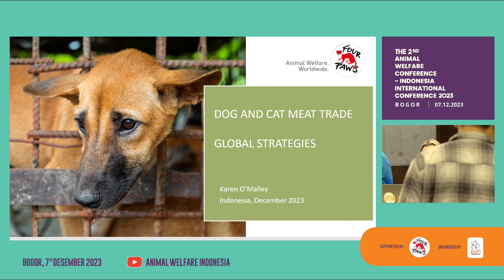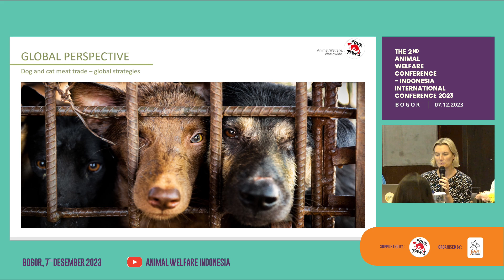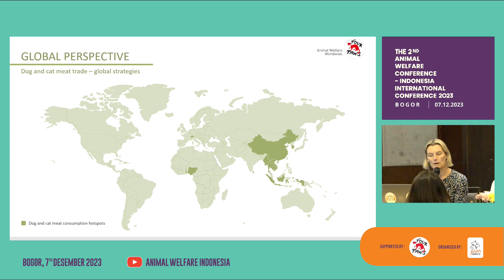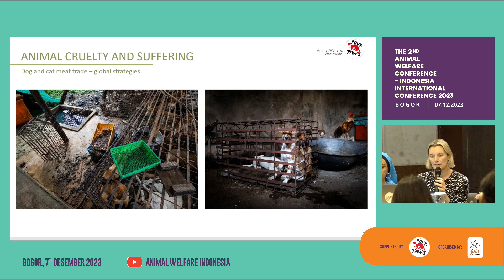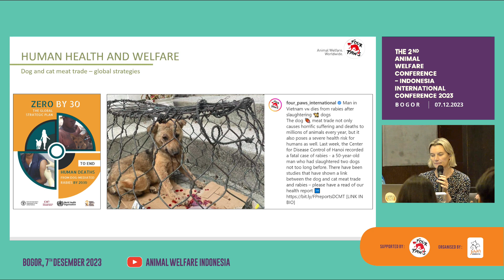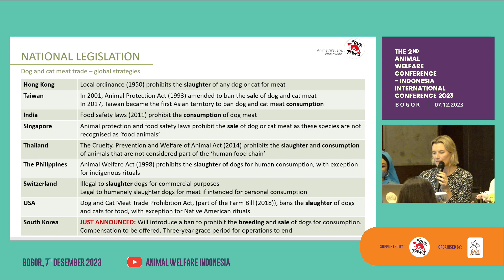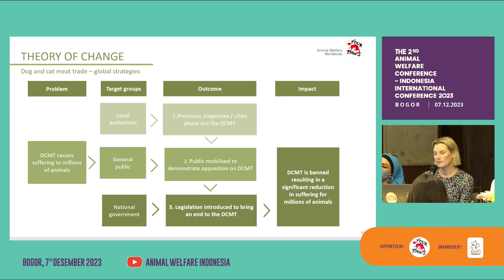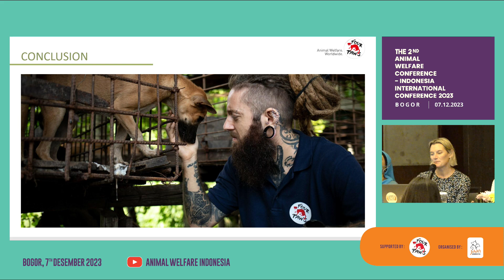Dog Meat Trade - Global Issue and Strategy - Karen O'Malley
Dog Meat Trade - Global Issue and Strategy oleh Karen O'Malley